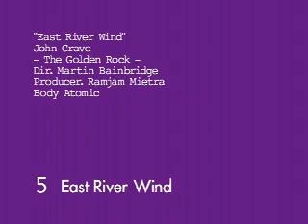"East River Winds" music video John Crave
a video for the song "East River Winds" by John Crave. directed by Devin Clark